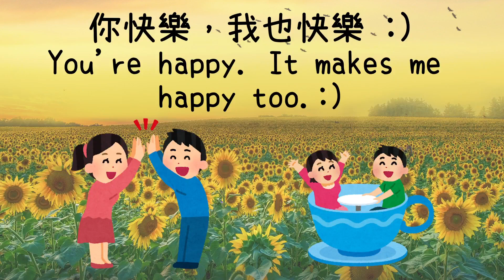【打氣語錄】你快樂我也快樂😄 | 心靈充電站 Mind Recharger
你快樂我也快樂😄
有時候我們需要自我鼓勵一下，心靈充電站希望以一系列的語錄短片為你打氣～！